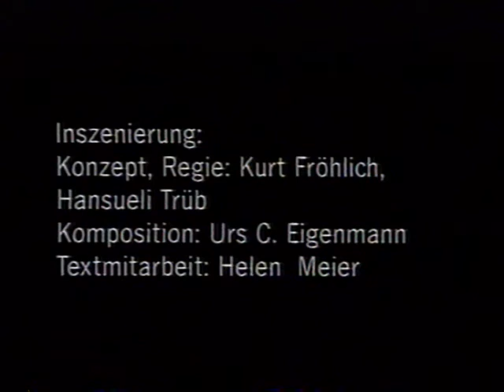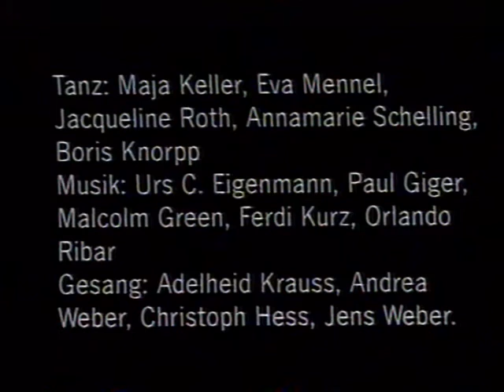Doktor Johannes Faust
Produktion Open Opera, St. Gallen 1993

Konzept, Regie: Kurt Fröhlich, Hansueli Trüb
Komposition: Urs C. Eigenmann
Textmitarbeit: Helen Meier
Spiel: Kurt Fröhlich, Boris Knorpp, Silvia Peter, Hansueli Trüb
Schauspiel: Julie Lüscher
Sprecher: Anna Maria Tschopp, Helmut Schüschner
Tanz: Maja Keller, Eva Mennel, Jacqueline Roth, , Annamaria Schelling, Boris Knorpp
Musik: Urs C. Eigenmann, Paul Giger, Malcolm Green, Ferdi Kunz, Orlando Ribar
Gesang: Adelheid Krauss, Andrea Weber, Christoph Hess, Jens Weber